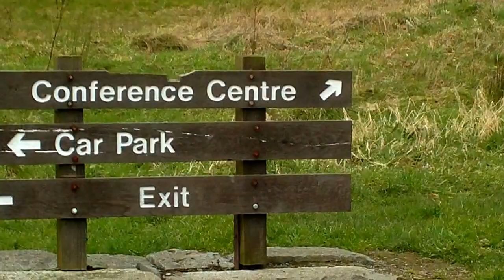the starwars boys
day out in castlewellan   park